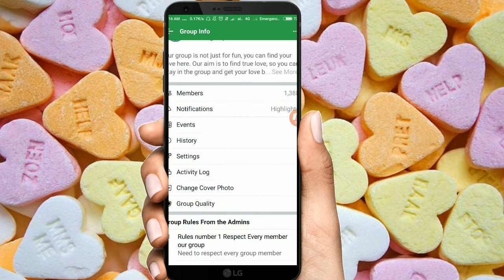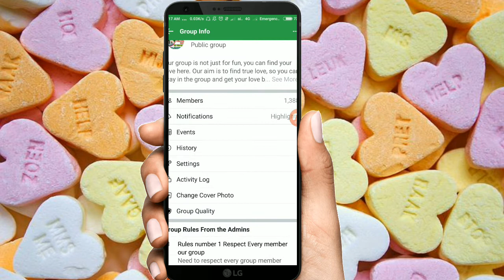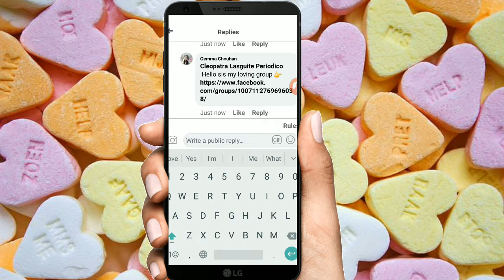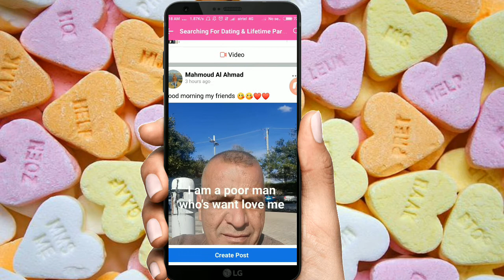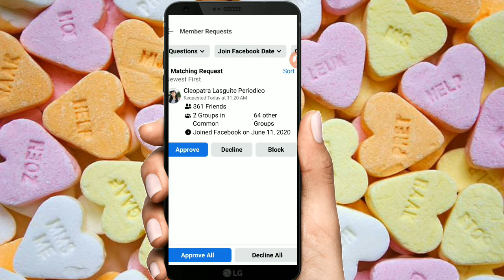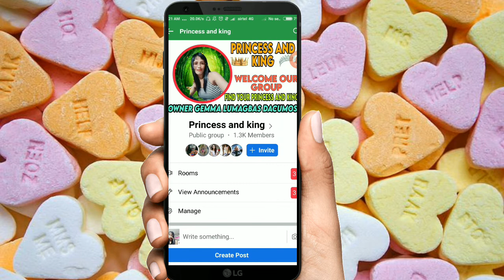Facebook Group Grow kaise kare | Facebook group se paise kamaye